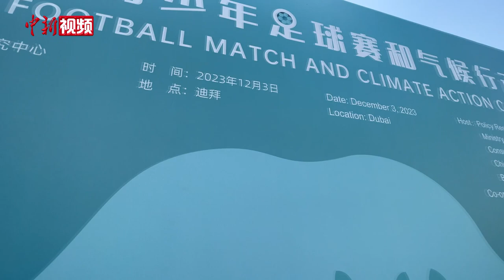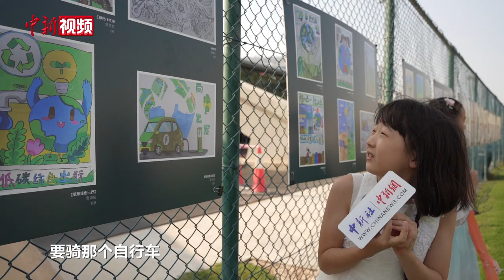COP28期间，我们为什么要在迪拜办足球赛？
12月3日，联合国气候变化大会COP28正在迪拜如火如荼举行，而一场火热的中阿青少年足球赛也在迪拜足球学院绿茵场上演。当足球遇上COP28，将会碰撞出怎样的精彩？跟随小新的镜头来一探究竟吧！（宋哲 何显津 程宇）